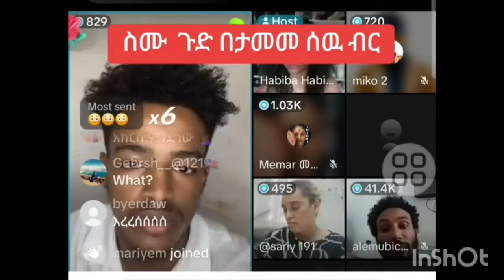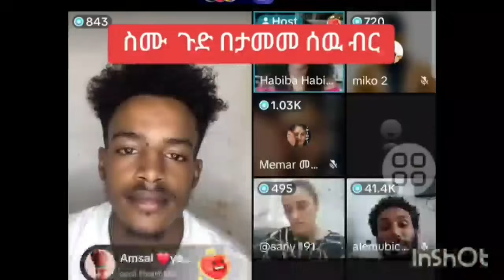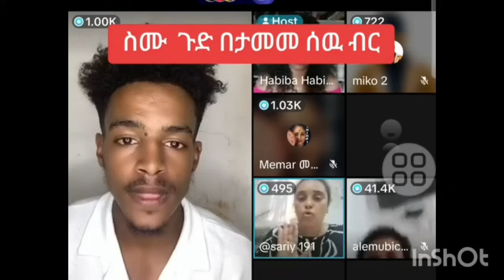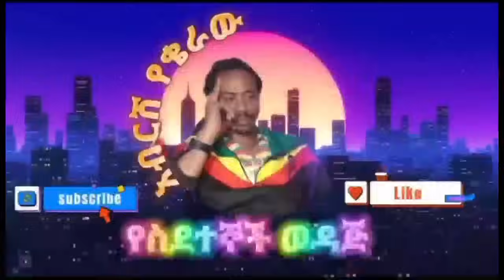አውሮፓ እና አረብ አገር ያላቹ ተጠንቀቁ ።እሰከመቼ እንደፈረጅ ላም በሌቦች ትታለባላቹ? ይሄን ጉድ ተመልከቱ